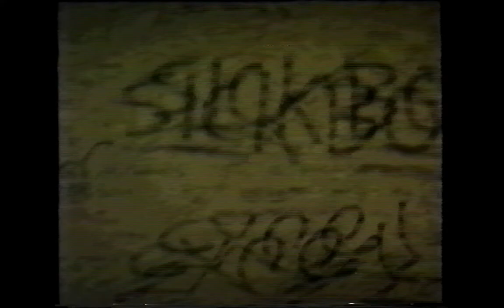Gastric Juice - Willem 2 11-10-1996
In het voorprogramma van Nastasee